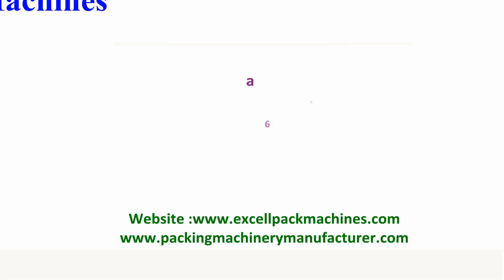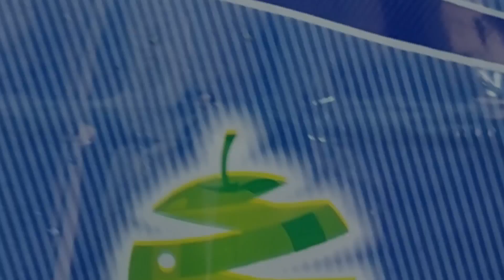Sealing Machine ( Heavy Duty ) Manufacturers in Coimbatore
Established in the year 1990, we, Excell Pack Machines are ​amongst the leading manufacturers, exporters and suppliers in the brand name of ExcellPacks of a wide range of industrial sealing, packaging, roasting, blending, wrapping, filling, horizontal flow wrapping machines,  relating to industries like food & beverage, packaging, automobile, medical and electrical, etc.,

We Look Forward to receiving your positive response soon.

Best Wishes,
5c/5, Vetrivel Nagar, Part-II, Goldwins, Civil Aerodrome Post, Avinashi Road, Coimbatore - 641 014,